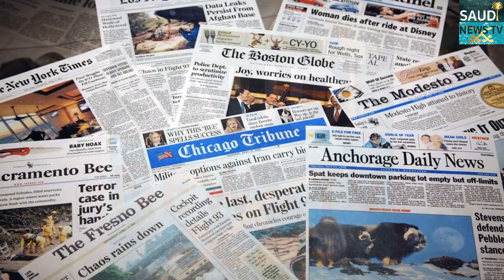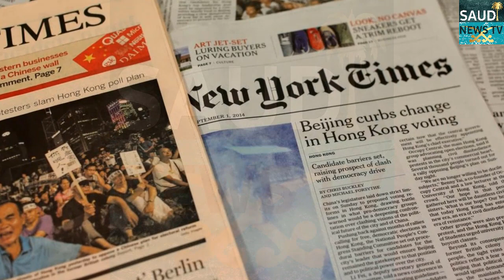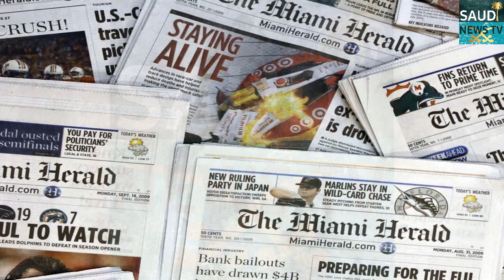The Kashmir Issue Is The Biggest Issue Between Pakistan and India Latest News Update In Hindi Urdu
Hello Friends In Today's Video I Will Tell You About Pakistan Aggressive Message to India & Afghanistan | Indian Media Crying On Pm Imran Khan's Reply | Indian Media On Pakistan | France and India vs Turkey and Pakistan military power comparison | Latest Update By Saudi News TV In Hindi Urdu

|Saudi Arabia Riyal Exchange Rate Today| |20 July 2021| |Today Riyal Exchange Rate All Countries| |Saudi News TV|

Hello Guys!